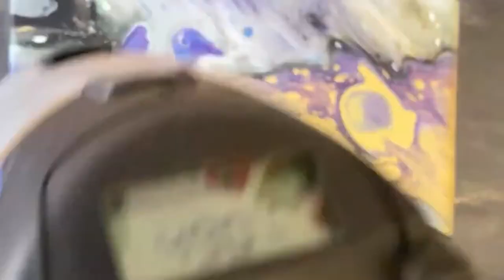Pouring Restfarben /Tutorium/ Was mache ich mit den restlichen Farben / Farben Lila & Gold / Opencup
Flüssige abstrakte Bildgestaltung / Pouring mit den restlichen Farben
FluidArt / Open Cup
Hallo alle Zusammen!!!
Ich habe dieses Video
extra für Anfänger (als Tutorium) auf meinem YouTube Kanal gedreht, damit jeder sieht, wie wir mit der Restfarben ein Bild gestalten können.
Beim Acrylic POURING ist sehr wichtig die richtige Konsistenz den Farben zu haben, aber am Anfang gibt es leider kein Gefühl dazu.
Es gibt verschiedene Farben auf dem Markt, Rezepturen, und Medium...von 1:1 Mischverhältnis bis 1:3 würde empfohlen und nach Gefühl...und es wird öfter gesagt, man sollte es ausprobieren und mindestens 25-100 Versuche machen...
Schluss damit... wenn ihr die gleichen Farben nimmt und den gleichen Medium funktioniert es fantastisch!!! Ich bin gespannt auf Eure Bilder!!!
Ich habe alles vom Bössner...

POURING/ Acryl Farben mit Fluid Medium / Tutorium für Anfänger / genauere Rezeptur / Gießtechnik einfach erklärt.
Schritt für Schritt Acrylic Pouring, auf Deutsch Acrylfarben gießen, lernen.
Mein Basis-Rezeptur für dieses Video:
1 Teil  Farbe bei ligued Farben von Lukas / blau und lila und 1 Teil (POURING Medium von Bossner)
1 Teil Farbe bei Weiß und Gold / und 2 Teile von Pouring Medium
1 Teil Farbe bei  Schwarz von  Schminke / und 3 Teile von Pouring Medium
10% - bis maximal 20 % Tiefgrund, solltest du ganz zum  zum Schluss vorsichtig rein gießen, wenn du merkst, dass die Mischung noch zu dick ist🎨

🎨Offline betreibe ich seit 11 Jahren eine Kunstschule in Hannover-Kleefeld, wo ich die Malkurse zu unterschiedlichsten Themen für Kinder und Erwachsene anbiete.
Ich realisiere jetzt mein länger geplantes Projekt - Kunst lernen Schritt für Schritt auf YouTube!

Wenn ihr Fragen habt, dann gerne.
Wenn du mehr über mich erfahren möchtest,
schaue hier rein:
www. frische-trifft-kunst.de
Deine DARA ( Albina Dvortsis)

Instagramm: DARA Kunstschule
Faceboock: DARA Kunstschule